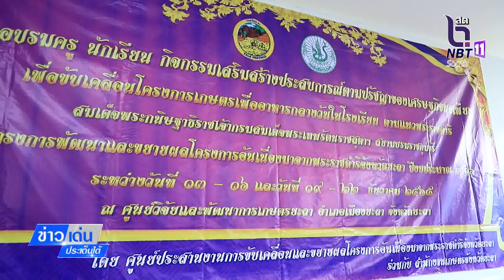ข่าวเด่นประเด็นใต้วันที่ 17 ธันวาคม 65 เกษตรยะลา ขับเคลื่อนโครงการเกษตรเพื่ออาหารกลางวันในโรงเรียน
ข่าวเด่นประเด็นใต้วันที่ 17 ธันวาคม 65
 เกษตรยะลา ขับเคลื่อนโครงการเกษตรเพื่ออาหารกลางวันในโรงเรียน